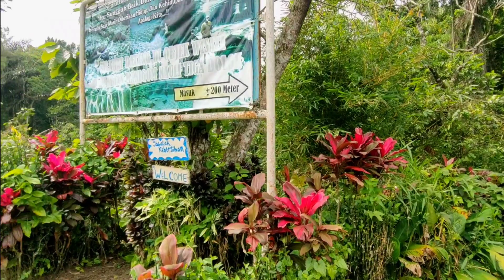Vlog Wisata Pemandian Manigom Nauli - LLC Present